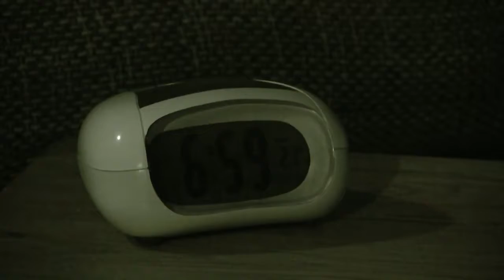Alles um mich herum nervt